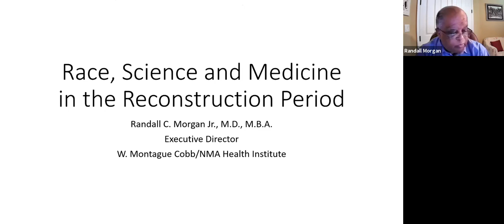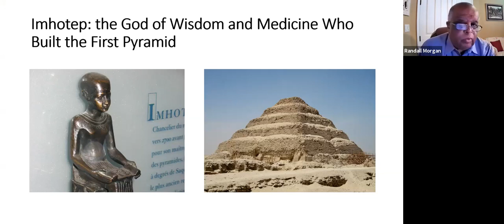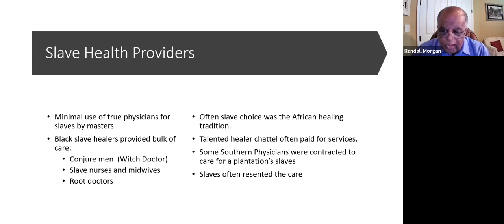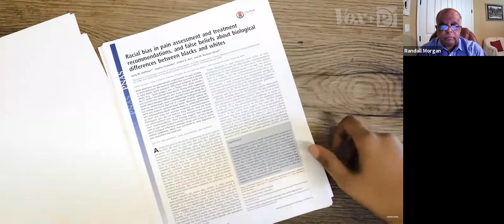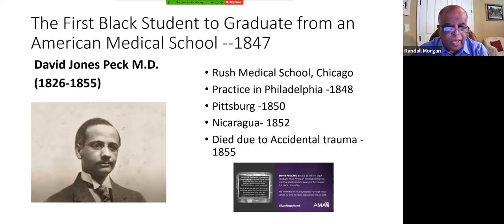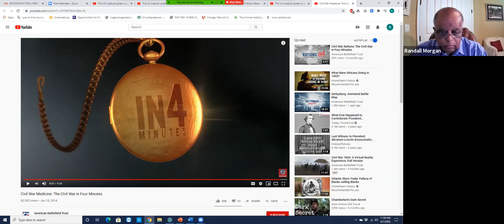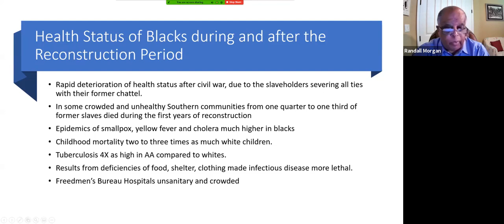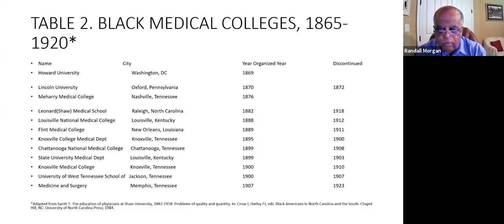GMT20200801 150448 RECONSTRUC 1600x720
RECONSTRUCTION (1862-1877) THE WAR AMERICA LOST - 2020 ASALH Summer Lecture Series
Start Time : Aug 1, 2020 10:00 AM